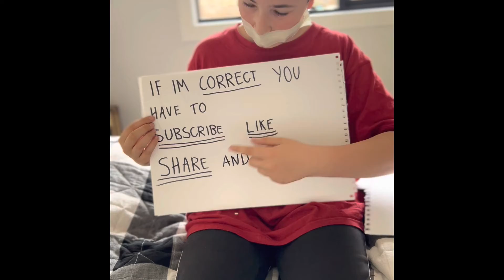Will I read your mind if I do you have to follow me